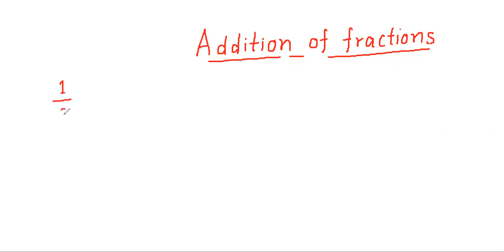Addition of fractions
Addition of fractions and LCM